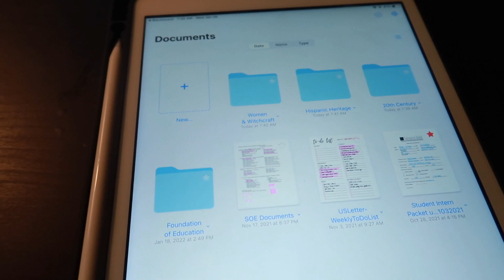productive day in my life as a college student | hair appointment, in person classes, work, + more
USE MY CODES!
FREQUENTLY ASKED QUESTIONS
age: 20
height: 5’4
what grade are you in: junior in college
where do you live: new york

        xoxo, java 🤪